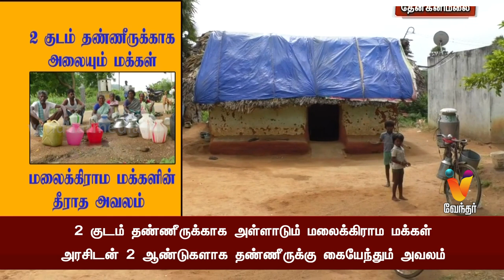ஒரு குடம் தண்ணீருக்காக உயிரைப் பணைய வைக்கும் கிராம மக்கள்